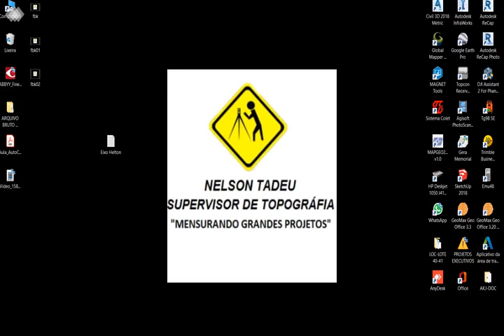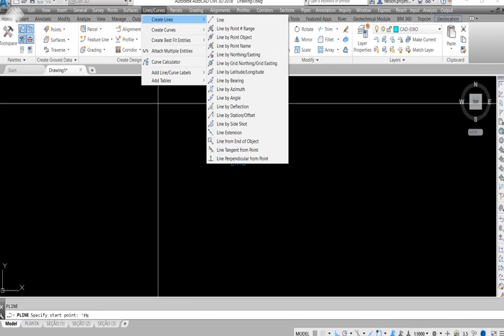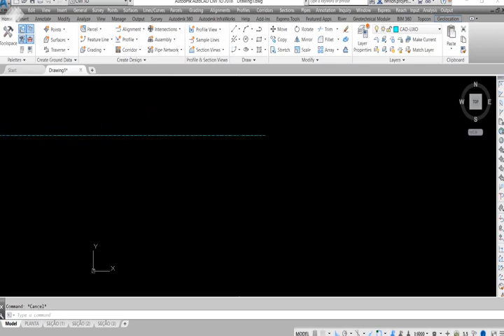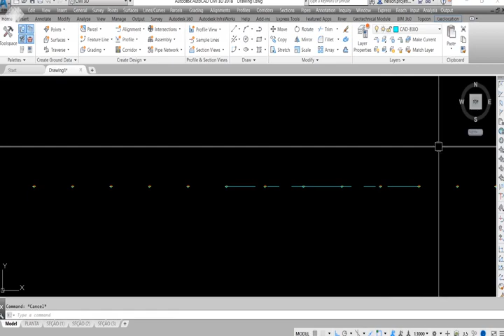A melhor FORMA de CRIAR Polilinha automática no Civil 3D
Galera do Canal hoje o nosso vídeo é uma SUPER DICA sobre Polilinhas automáticas no Civil 3D e para mim já é a melhor FORMA de CRIAR Polilinha automática no Civil 3D por meio de pontos. Se você trabalha com "As built" não vai poder perder esse vídeo.

🚀 CURSOS GRATUITOS e ARQUIVOS do Civil 3D é só clicar no link para receber:

Helton Menezes